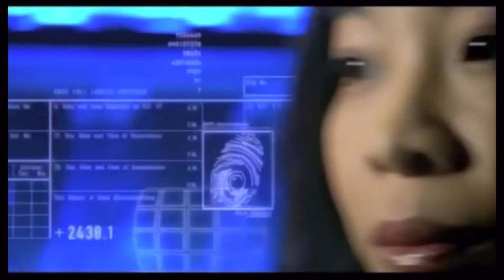🔥I BATTLE'S KING JABLES VS DUNSH🔥 OFFICIAL AUTOPSY REPORT RECAP🔥WITH BATTLE RAP'S CORONER🔥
GREAT BATTLE 🔥I BATTLE'S KING JABLES VS DUNSH🔥 OFFICIAL AUTOPSY REPORT RECAP🔥WITH BATTLE RAP'S CORONER🔥

FOLLOW ME ON ALL SOCIALS @SELFMADEFILMZ